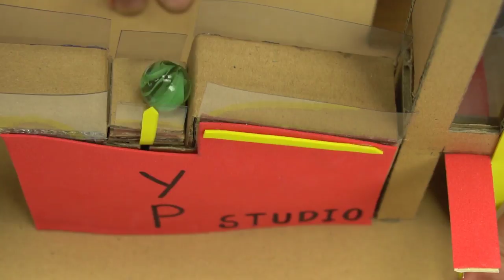Creative DIY Fun | Do It Yourself Cardboard #15 | Amazing Ideas 2020